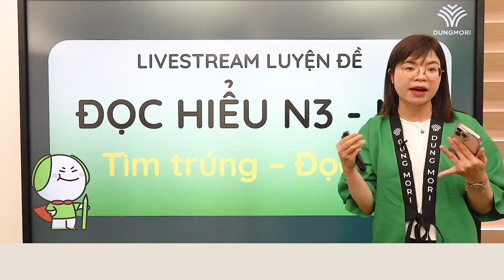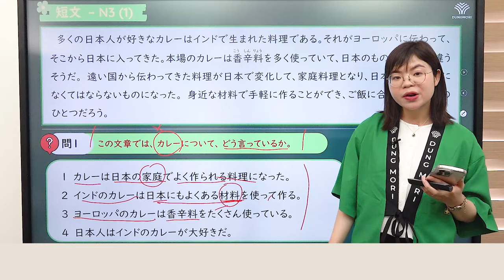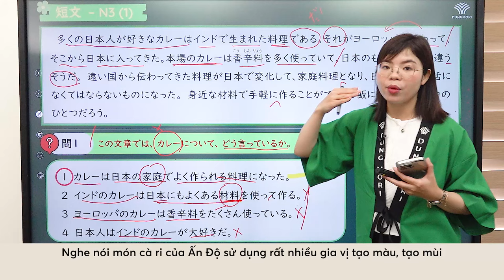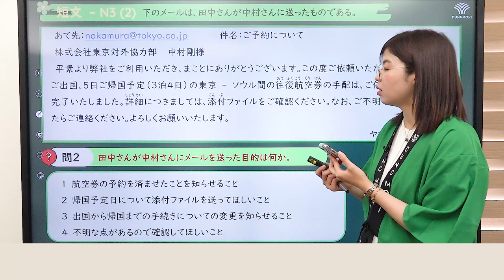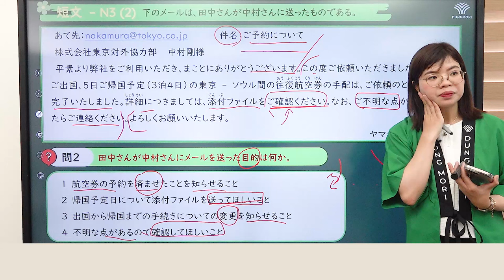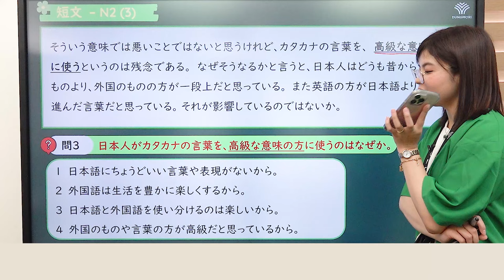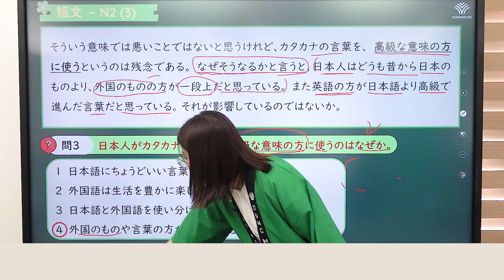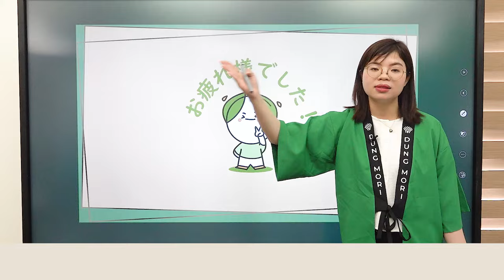BỨT TỐC VỀ ĐÍCH | #2 Luyện kỹ năng đọc hiểu N3-N2